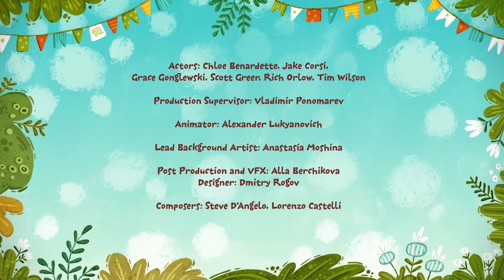On a visit - Kit and Kate - Family Kids Cartoon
Kittens go to the giraffe to help him with the move. But he has so many things and even the most useless things! Will they be able to persuade the giraffe to get rid of those things that he does not need? Kittens go to visit the scientist-inventor, who created a magical machine-changer. Once in it, they can turn into anyone! But will the kittens understand that it is best to remain themselves? Will the kittens have time to help the giant? After all, a meteorite is about to destroy his house!